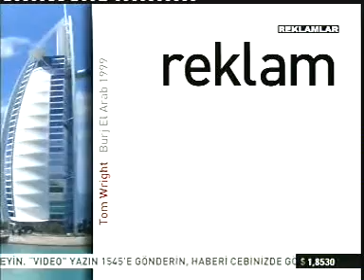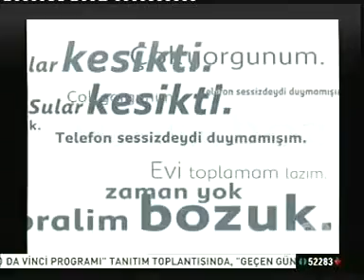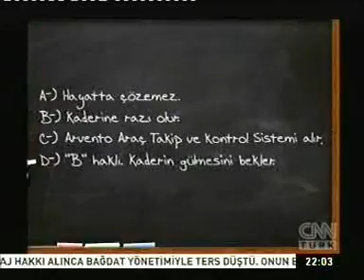Dersim '38 üzerine görüşlerim 1, (CNN Türk, 28 Kasım 2011)